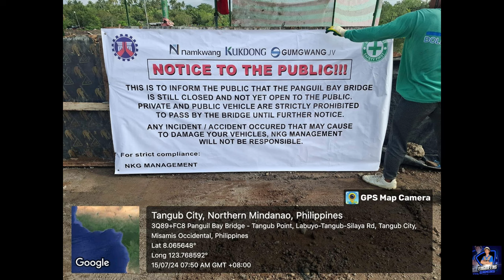Panguil Bay Bridge Project Update - July 20, 2024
This update provides the latest information on the Panguil Bay Bridge Project as of July 20, 2024. It highlights progress made in construction, current challenges, and upcoming milestones, showcasing the project's impact on transportation and connectivity in the region.